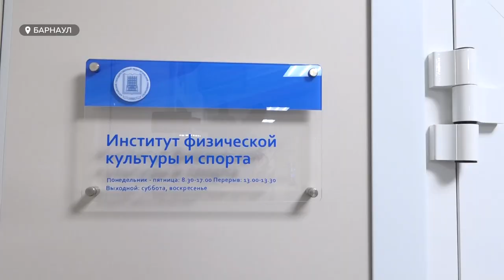Футболисты школы Смертина познакомились со спортивным факультетом АлтГПУ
Без профессионального образования успехов после завершения спортивной карьеры достичь сложно. К примеру, известные Алтайские футболисты Алексей Смертин и Александр Соболев в свое время окончили педагогический университет. Из его же стен вышли сотни спортсменов. А cегодня в Вузе провели экскурсию для юных футболистов школы Алексея Смертина. Ребятам, которым совсем скоро предстоит определиться с выбором профессии, рассказали об истории факультета физической культуры и спорта, а после они сыграли товарищеский матч с сотрудниками вуза.